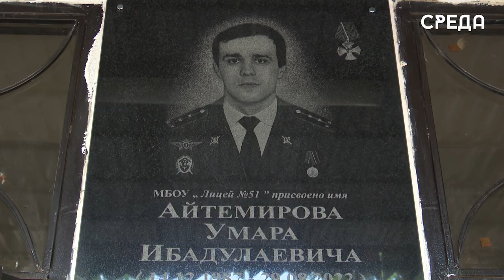Лицею номер 51 г. Махачкалы присвоено имя погибшего росгвардейца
В столице Дагестана прошла торжественная церемония присвоения лицею номер 51 имени выпускника данного учебного заведения, кавалера ордена Мужества, сотрудника СОБР «Ястреб-Каспий» управления Росгвардии по республике капитана полиции Умара Айтемирова.

В мероприятии приняли участие замначальника территориального управления Росгвардии полковник Башир Алимов, командир СОБР «Ястреб-Каспий» полковник полиции Запир Алискантов, замглавы Махачкалы Шамиль Меджидов, а также педагоги, родственники и близкие погибшего.